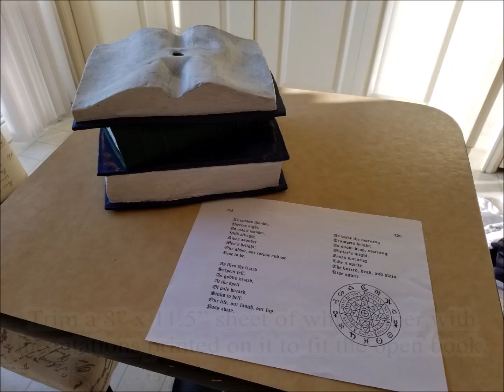Yard Haunt/Halloween Prop How-To: Skull Book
I purchased this prop several years ago on clearance during an after-Halloween sale and was never too impressed with its appearance, so, for 2020’s mad scientist theme, I decided to give it a makeover to fit in with the stacks of books and papers littering the doctor’s laboratory. You do not need this exact prop to achieve the same results. In fact, the entire build can be accomplished with three fake books purchased from a home decor store and a cheap skull.